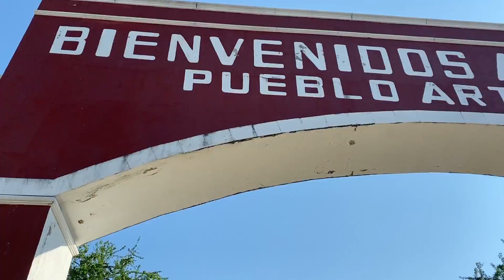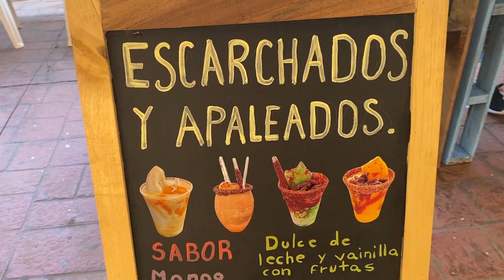VISITANDO PUEBLO ARTESANAL : LA NORIA